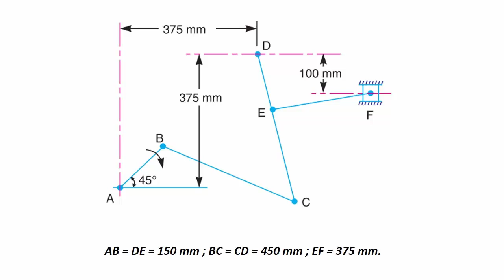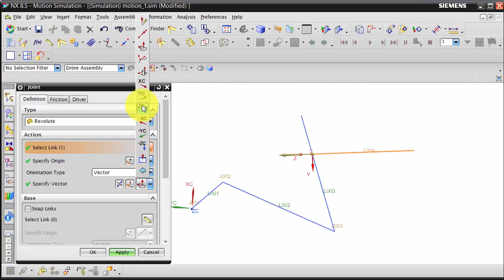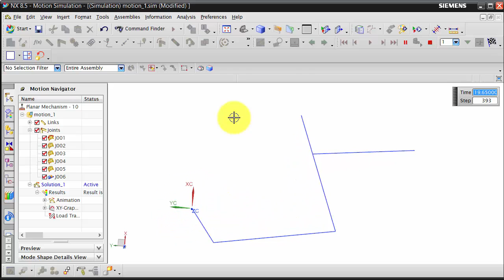NX: Motion Simulation | Planar Mechanisms - 10